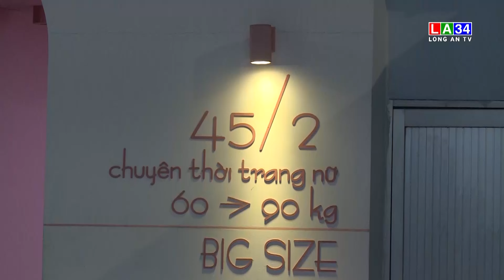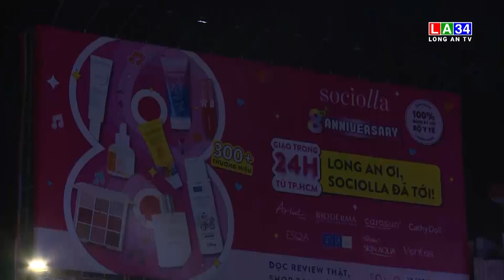Người dân TP Tân An hưởng ứng Chiến dịch Giờ Trái đất năm 2023 I LONG AN TV